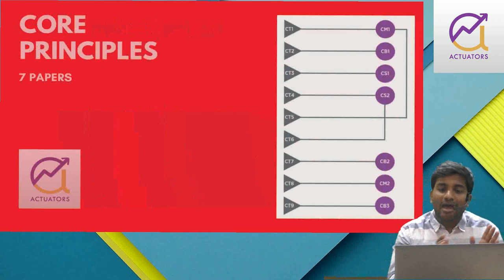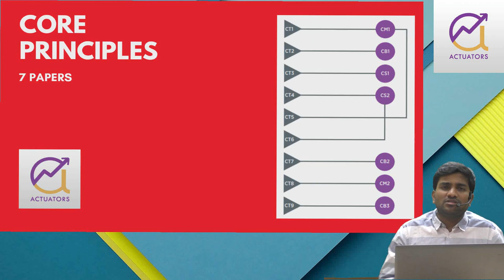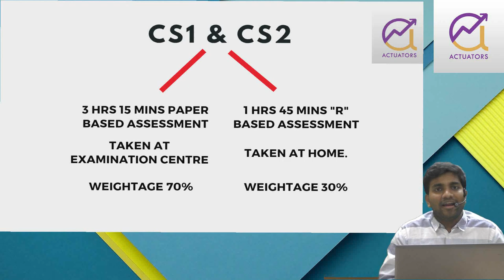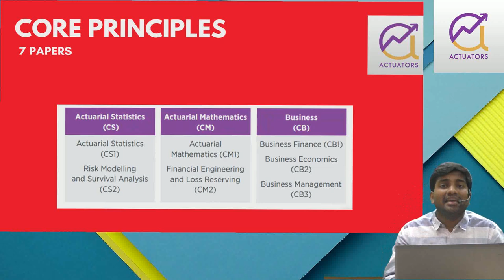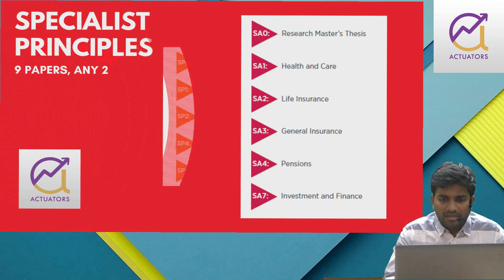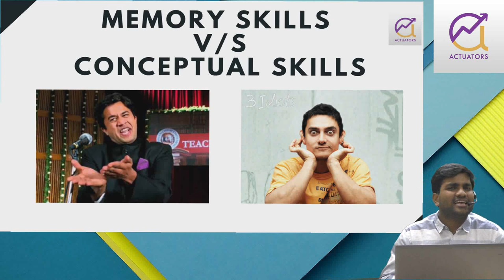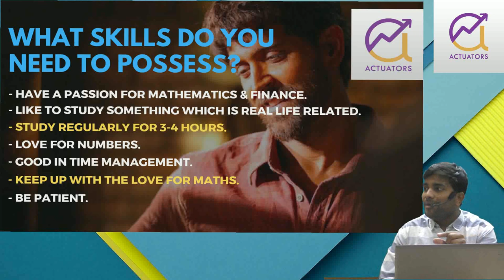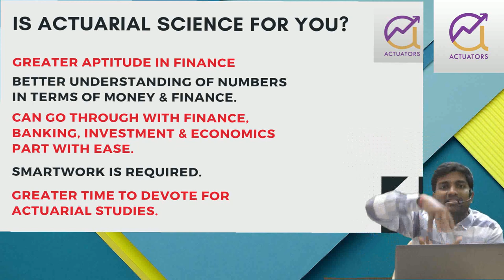Introduction To Actuarial Science | What is Actuaries? | CA Praveen Patwari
This video has the Introduction to Actuarial Science.
In this video, sir has discussed the curriculum in detail.
If you or anybody whom you know wants to join this course then must watch this video